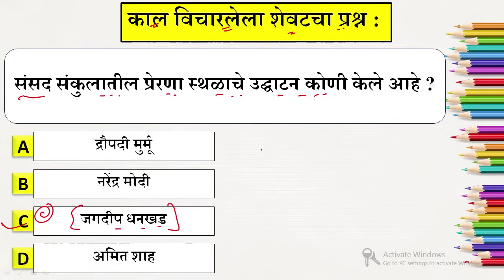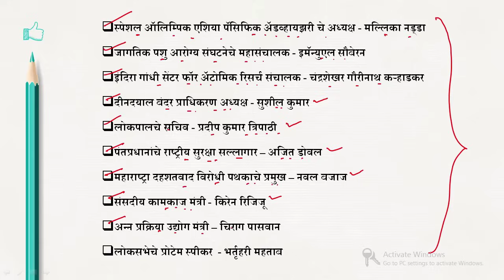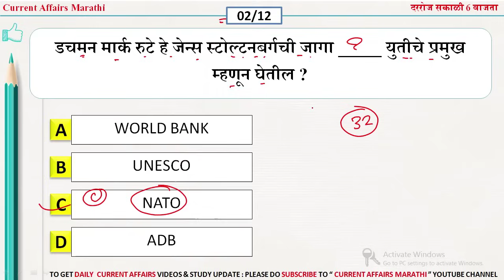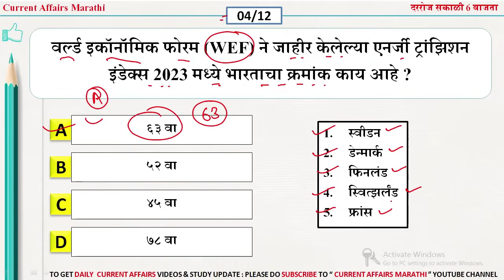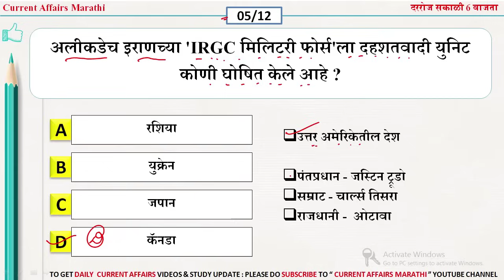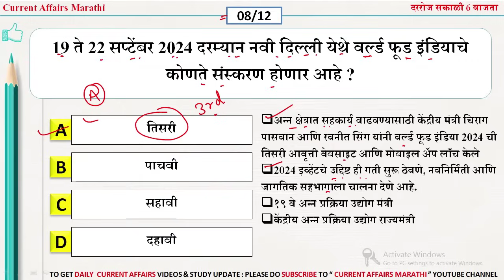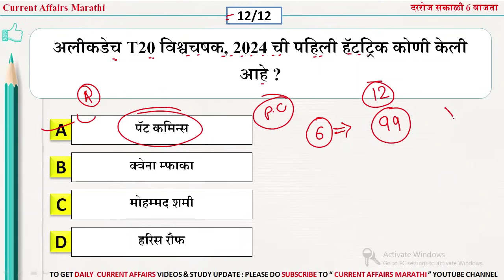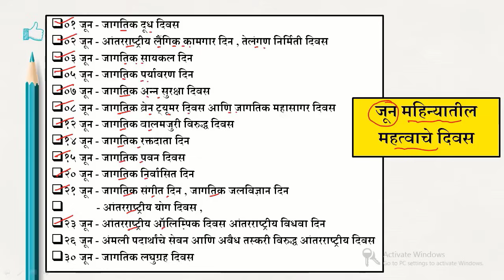24 June 2024 | Daily Current Affairs 2024 | Current Affairs Today |Chalu Ghadamodi 2024 |Suhas Bhise